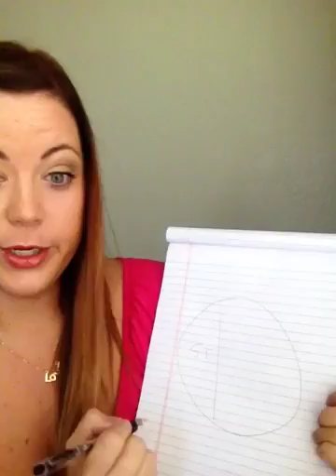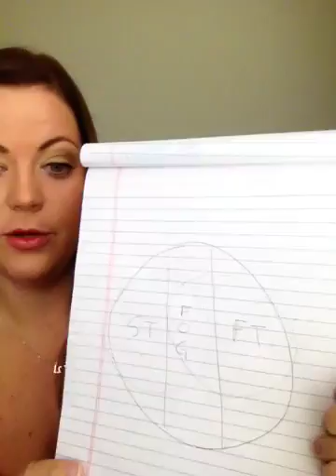Exercise Physiology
Some quick facts I learned recently from an exercise physiologist. Recorded a couple months ago.